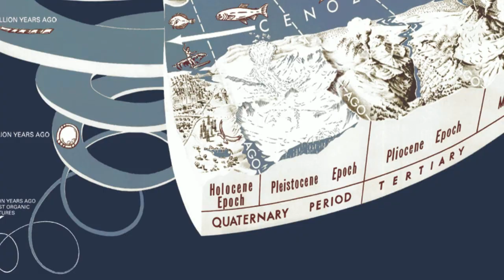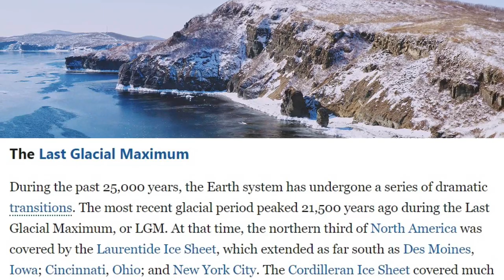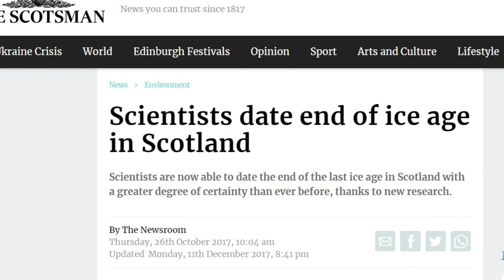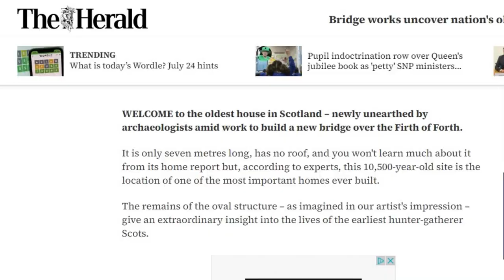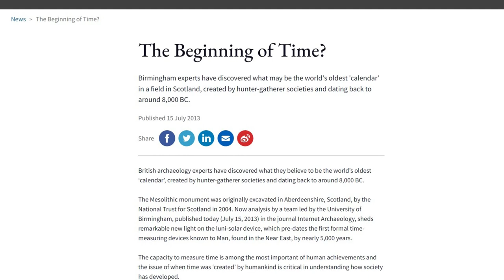When Did the Last Ice Age End and When Did People First Inhabit Scotland?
The last Ice Age engulfed much of the world in thick oceans of ice, with Scotland being one landmass that was trapped under ice. When did the last Ice Age end however, and when did people inhabit Scotland?

Over a timeline of millions of years, planet earth is on a constant cycle of warming and cooling, with ice expanding and then receding at various points. Colder periods with an abundance of ice are known as glacial periods, and warmer periods are known as interglacial periods. Earth’s history is divided into giant periods of time, with our current period known as the Quaternary glaciation or Pleistocene glaciation, which began 2.58 million years ago. The Quaternary period itself is the third and most recent period in Cenozoic era of the geological time scale of the planet, with the Cenozoic era beginning 66 million years ago.

The Quaternary period itself is marked by glacial and interglacial periods, with ice expanding and then receding. The Last Glacial Period, known more commonly as the last Ice Age, lasted from the end of Eemian period to the end of the Younger Dryas period, or from around 115,000 to 11,700 years ago. The Last Glacial Maximum, which is time during the Last Glacial Period that ice sheets were at their greatest extent, is thought to have occurred between 26,500 years and 20,000 years ago. At this point, much of the Northern regions of North America, Northern Europe, and Asia were covered by ice sheets.  Global temperatures were about 11 degrees Fahrenheit (6 degrees Celsius) lower than they are today.

The Last Glacial Maximum was followed by the Late Glacial Interstadial (LGI), a period of warming that took place between 14,670 and 12,890 years ago. This probably allowed human population to start pushing north as the ice retreated. The Younger Dryas period put a slight spanner in the works however (not more ice surely), as earth returned to a brief glacial period around 12,900 to 11,700 years ago. This glacial period proved short lived thankfully, as the Younger Dryas period finished around 11,700 years ago and this allowed human population to start settling north once again.

When does this mean from Scotland however?  When did Scotland emerge from the ice, and when did human populations re-emerge in Scotland?

Scotsman - Scientists date end of ice age in Scotland Scientists date end of ice age in Scotland | The Scotsman

Chapters:
0:00 Ice Age
2:33 Scotland Emerges from the Ice Age
5:05 World's Oldest Calendar
7:26 Support